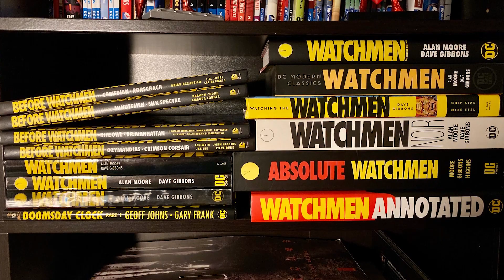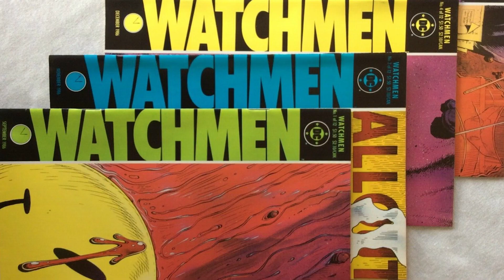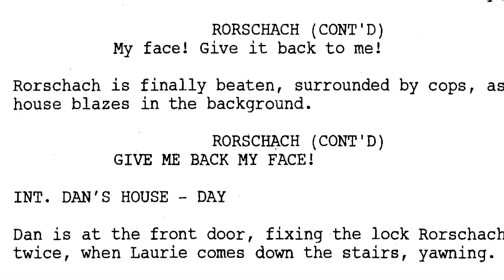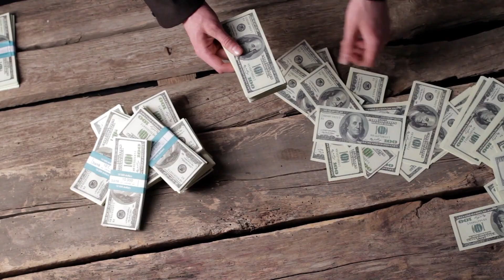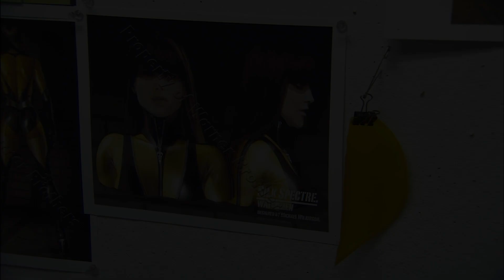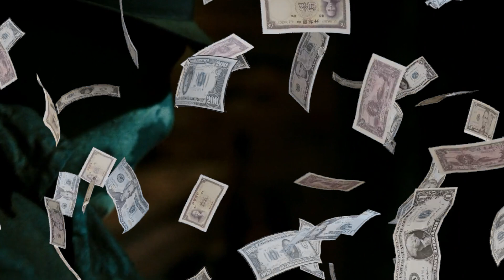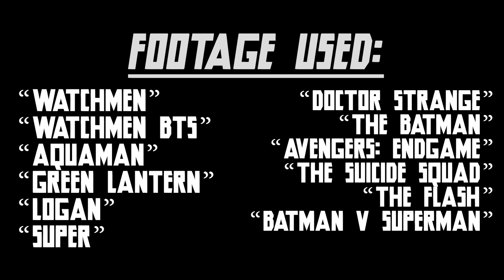Zack Snyder's Watchmen: Revisiting the Controversial Adaptation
Dark and dystopic superhero films have come and gone throughout the years--some with more edge, like Logan, and some with a little more humor, like Super. Yet they all owe a little bit to the famous graphic novel which deconstructed the superhero genre in such an impactful way. The story has been interpreted in so many different ways that you can gleam completely opposite messages, depending on your views. And the one that its original creator Alan Moore downright refuses to watch. That's right, today we're diving into the dystopic world of Zack Snyder's Watchmen.

There are few comic book adaptations that had as much trouble getting off the ground as Alan Moore's Watchmen. The film was in development for many decades, under many different studios, until the cameras finally got rolling. In a lot of ways, it's a miracle that it even happened. So, for a property that was so revolutionary and beloved, why did they have such trouble?

In this episode of DC Revisited, we examine how Terry Gilliam, Paul Greengrass and others tried to bring the graphic novel to the big screen and how it took the runaway success of 300 for Zack Snyder to get the reins. While a hit, the film was also criticized by fans of the comic for the few departures it made, while the HBO sequel series seemed to be more of a sequel to the comic than the film. Why was the movie so controversial, and how does it hold up today? We'll dig in with this fresh episode of DC Revisited, written, narrated and edited by Tyler Nichols.